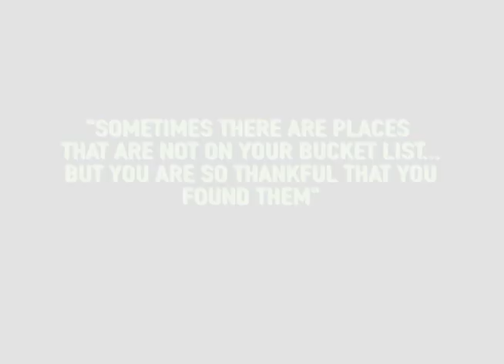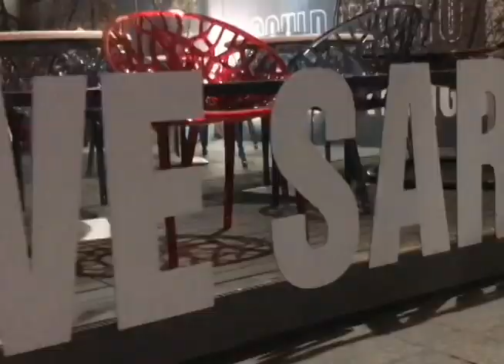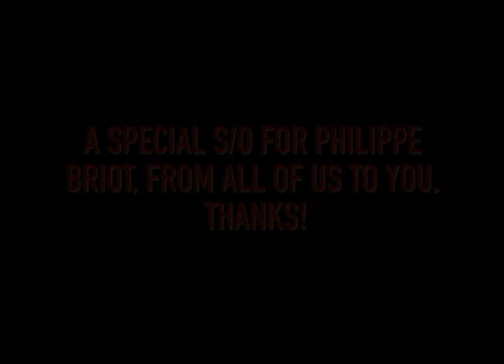MUDEC Study Tours Fall 2018 - Sociology 377 in Slovenia and Bosnia